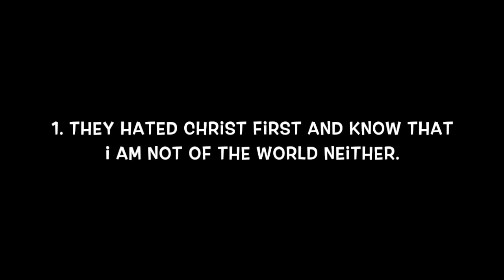Why I Don't Mind Hate These Days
but mostly, i don't mind it because the time is coming soon...
And when these things begin to come to pass, then look up, and lift up your heads; for your redemption draweth nigh. (Luke 21:28)

If the world hate you, ye know that it hated me before it hated you. If ye were of the world, the world would love his own: but because ye are not of the world, but I have chosen you out of the world, therefore the world hateth you. (John 15:18-19)

Blessed are ye, when men shall hate you, and when they shall separate you from their company, and shall reproach you, and cast out your name as evil, for the Son of man's sake. (Luke 6:22)

Rejoice, and be exceeding glad: for great is your reward in heaven: for so persecuted they the prophets which were before you. (Matthew 5:12)